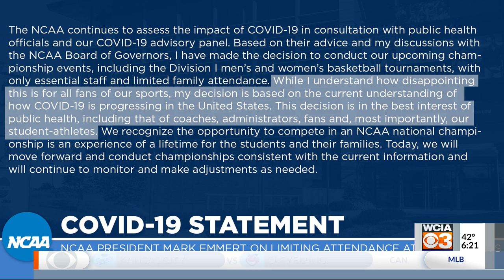Fans banned at B1G/NCAA tournaments, Brad Underwood on playing in empty arena: "Extremely disappoint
WCIA -- If you've got a ticket to this weekend's Big Ten tournament in Indianapolis or the NCAA tournament, you're out of the luck. NCAA President Mark Emmert announced Wednesday afternoon that no fans will be allowed at NCAA tournament games this year, as a coronavirus precaution.